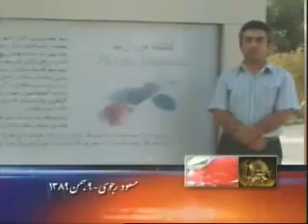مسعود رجوی ۹ بهمن ۱۳۸۹ - فراخوان به قيام و اعتراض 2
شاید که بتواند بر انبار باروت و بحرانهای تلنبار شده داخلی، سرپوش بگذارد و برای رژیم منفور و نامشروع ولایت، فرصت و فرجه بقاء بخرد.
غافل از این‌که مبارزه آزادی بخش مردم ایران، 105سال پس از انقلاب مشروطه، بسا فراتر و متکامل‌تر از این توهمات، جریان دارد. آنقدر که همه ناظران خاطرنشان می‌کنند: قیامهای مصر و تونس، قیام مردم ایران در زمان سقوط دیکتاتوری شاه را در 32سال پیش، تداعی می‌کند.

دیکتاتوری آخوندی از این حقیقت هم غافل است که راه رشد صنعتی و سرمایه‌داری در این کشورها، آن هم بدون آزادی سیاسی که لازم و ملزوم همین مسیر توسعه اقتصادی-اجتماعی است ، به بن‌بست رسیده است. بن بستی که به‌طور مضاعف پیش روی رژیم مادون سرمایه‌داری ولایت‌فقیه قرار دارد که در قیامهای سال 88 به شکستن طلسم ولایت راه برد و زنگهای سرنگونی این رژیم را بصدا در آورد. رژیم ولایت‌فقیه در 32سال گذشته به‌غایت تلاش کرده است تا دره عمیق تاریخی بین قرن بیستم و بیست‌و یکم با قرون وسطی و حاکمیت آخوندی را با چوبه‌دار و تیرباران، با جنگ و صدور بحران، و با صدور ارتجاع و تروریسم، پر کند. با این همه رژیم به ثبات نمی‌رسد و غرقه در انشعابات پایان‌ناپذیر و شقه‌های زنجیره ای، هنوز از قبلی نیاسوده، جراحی و شقه بعدی فرا می‌رسد تا بالکل سر در باتلاق خویش فرو کند.
نه تنها هیچ ظرفیتی برای شنیدن یک صدای مخالف ندارد، بلکه کمترین تمایزی از سوی باندهای سر سپرده رژیم راهم بر نمی‌تابد. هر روز منقبض تر می‌شود و به حذف و تصفیه‌های جدید روی می‌آورد.
سرکوب خونین و فراگیر، 120هزار اعدام سیاسی شامل قتل‌عام زندانیان، و به تنور جنگ و ترور ریختن نیروهای آزاد شده در انقلاب ضد سلطنتی، تنها چاره رژیم بیچاره ایست که ناتوان از پیشرفت و توسعه اقتصادی و اجتماعی، حفظ خود بر سریر قدرت را از زمان خمینی واجب‌ترین واجبات اعلام کرده است.
در مسیر توسعه فئودالیسم آخوندی و استبداد سیاه دینی، بی‌گمان هدف حفظ نظام، هر وسیله ای را در قبیح‌ترین صورت، توجیه و مباح می‌کند. دست آخر هم به میلیتاریزم عمامه پیچ رجالگان راه می‌برد، که با دستار بسیج و سپاه،به ارث و میراث کوروش هم، دستبرد می‌زند.

با این همه زنان و جوانان و اقشارمختلف اجتماعی یکی پس از دیگری برمی‌خیزند و حقوق خود را طلب می‌کنند. هر دستگیری و هر شلاق و هر اعدام، دستگیریها و شلاقها و اعدامهای مضاعف بعدی را طلب می‌کند. قهرمانان و پیشتازان نبرد، چون پولاد صیقل می‌خورند و آبدیده می‌شوند.
مبارزه و مقاومت سازمان یافته مردم ایران، گام به گام تکامل پیدا می‌کند.
32سال تبلیغ و تو‌طئه و سرکوب و زدوبند حتی با به‌کار گرفتن امکانات 12 دولت، با مهیب‌ترین بمبارانها، با سنگین‌ترین حملات و پرونده‌سازی ها، با محبوس کردن 8ساله مجاهدان اشرف، با محاصره ضدانسانی 2ساله، و با 180 بلندگوی شبانه روزی طی یک سال به‌منظور شکنجه آنها، نه فقط به جایی نمی‌رسد؛ بعکس، بالا بلندترین و پرشکوه‌ترین پایداری تاریخ معاصر را رقم می‌زند:
- «سمبل والای مقاومت در سطح بین‌المللی» (ژاک گایو)
- «سنگر اصلی آزادی برای مردم ایران» (برایان بینلی)
- «دژ استوار آزادی» با «نقشی بی‌بدیل و تاریخی» (آنتونیو استانگو)
- «مکانی مقدس که با ارزشهای ماورای معنوی وارد تاریخ شده است» (می نو کاچی)